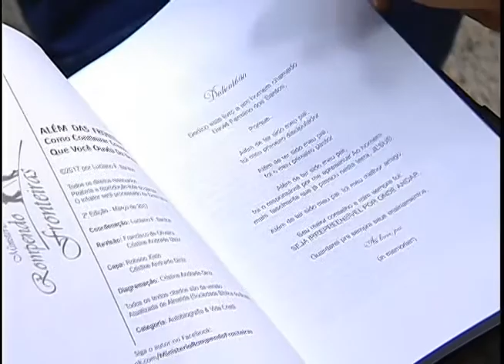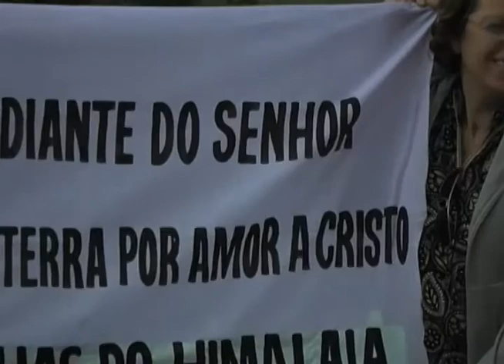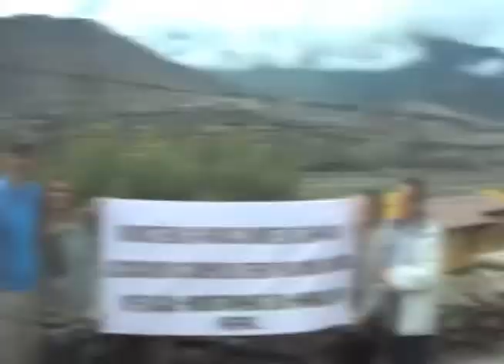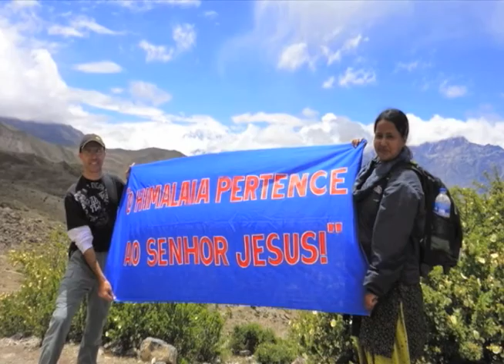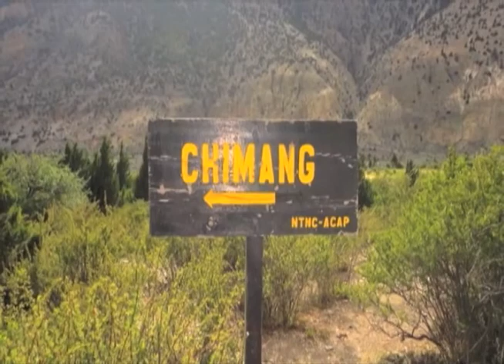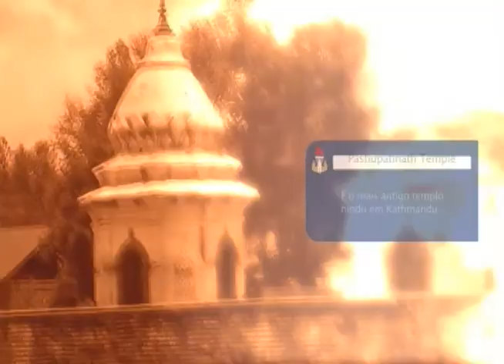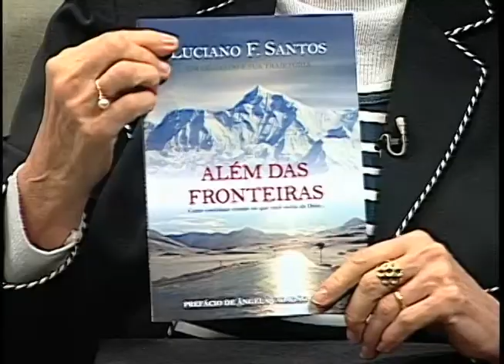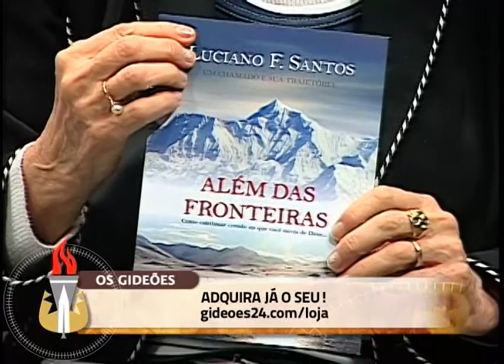Pra. Ângela Valadão - Nepal